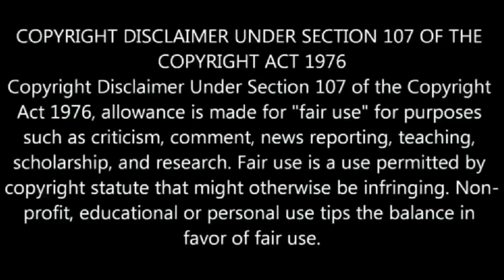কেমন করে বুঝবেন কোন্ সাধুর মধ্যে কামভাব আছে? বলেছেন স্বামী বিশুদ্ধানন্দ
Swami Vishuddhananda, born Jitendranath Rai, was the eighth president of the Ramakrishna Mission, a Hindu reformist organisation adhering to the Vedanta philosophy.